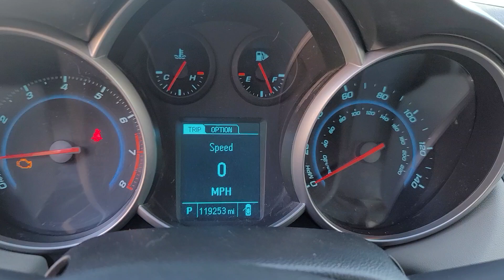2014 Chevrolet Cruze Davison, Grand Blanc, Lapeer, Burton, Flint 6-35092PK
Blue Ray Metallic Used 2014 Chevrolet Cruze 1LT available in 800 N. State Rd., Davison, Michigan at Hank Graff Chevrolet. Servicing the Davison, Flint, Grand Blanc, Lapeer, Burton, MI area.

Cruze 1LT
2014 Chevrolet Cruze 1LT - Stock#: 6-35092PK

800 N. State Rd

Cruze 1LT 4D Sedan ECOTEC 1.4L I4 SMPI DOHC Turbocharged VVT 6-Speed Automatic Electronic with Overdrive FWD Blue Ray Metallic Medium Titanium Cloth 1LT Driver Convenience Package Auto-Dimming Inside Rear-View Mirror Driver 6-Way Power Seat Adjuster Driver/Front Passenger Illuminated Vanity Mirrors Outside Heated Power-Adjustable Body-Color Mirrors Preferred Equipment Group 1SD Remote Vehicle Starter System.brbrbrFWD 6-Speed Automatic Electronic with Overdrive ECOTEC 1.4L I4 SMPI DOHC Turbocharged VVTbrbrAwards:br  * 2014 KBB.com 10 Best Sedans Under $25000   * 2014 KBB.com Brand Image Awards